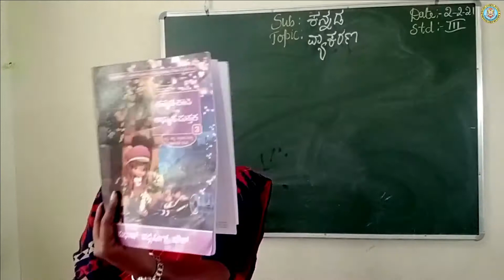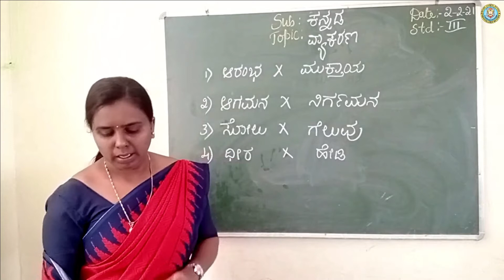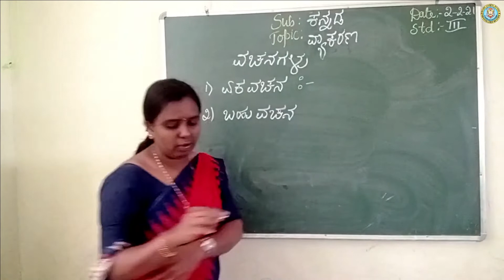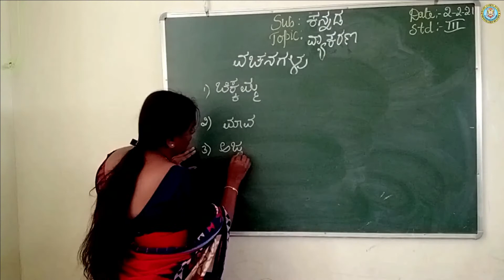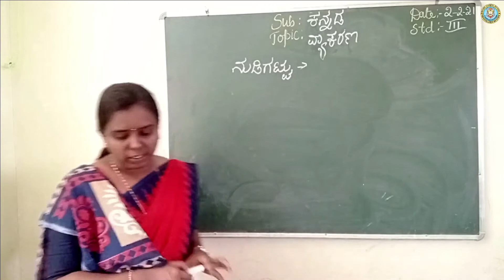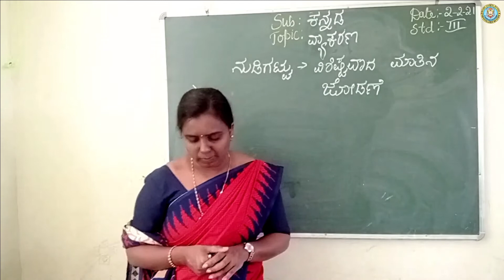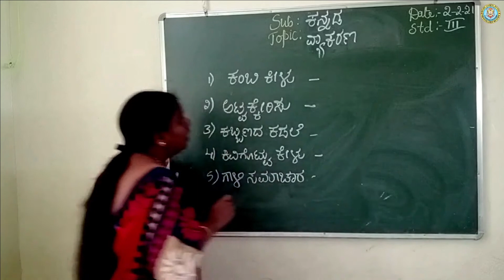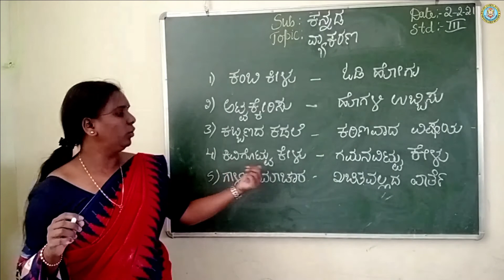Grade 3 - Kannada - ಈಸೂರು ಸ್ವಗತ ವ್ಯಾಕರಣ , part 3